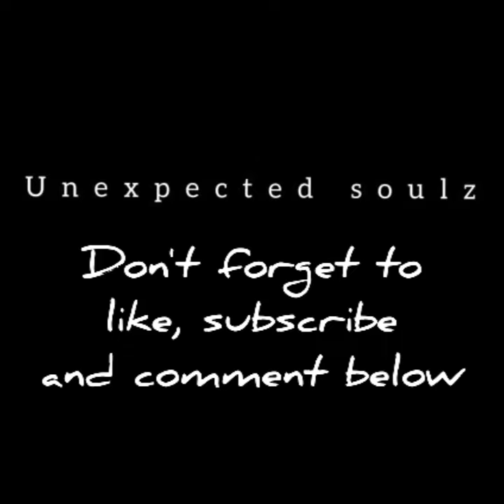UneXpected soulz -_Pray For Us